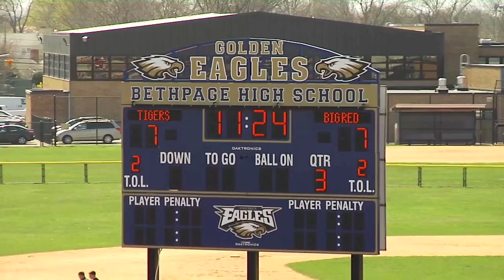Princeton vs. Cornell Highlights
Cornell freshman goalie Christian Knight made a career-high 16 saves, including six in the dramatic fourth quarter, as the No. 11 Cornell men's lacrosse team held on to defeat No. 19 Princeton, 12-10, this afternoon at Bethpage High School in Bethpage, N.Y.